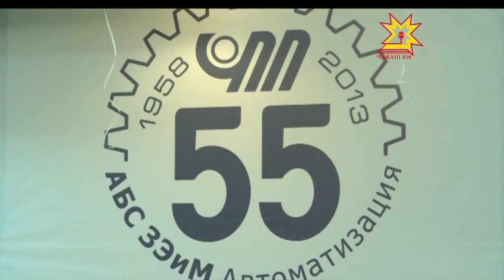Юбилей с размахом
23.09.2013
Одному из ведущих предприятий Чувашии - ЗЭиМу — 55 лет. Более полувека назад Чебоксарский завод электроисполнительных механизмов выпустил свою первую промышленную партию приборов, всего 5 штук. Сегодня продуктовая линейка завода значительно расширилась. А ЗЭиМ - одно из ведущих промышленных предприятий Чувашии.